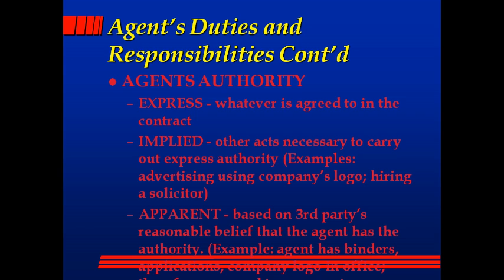insurance concepts 6